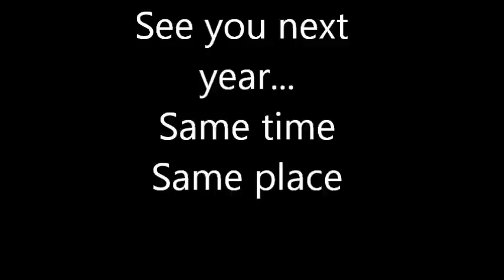FMgroup Picnic mai 2011 wroclaw